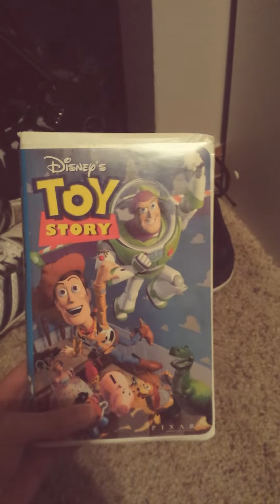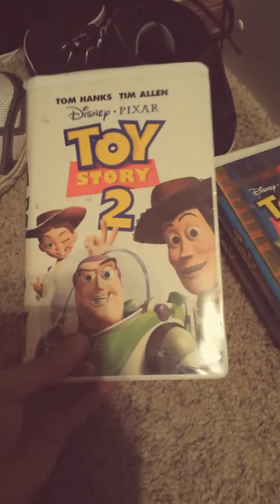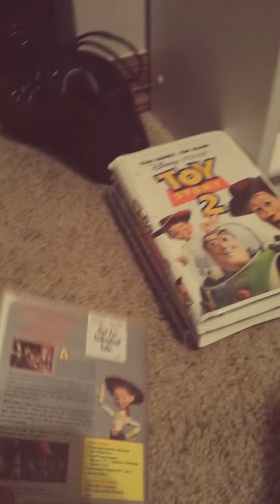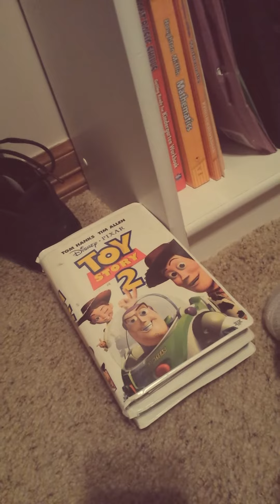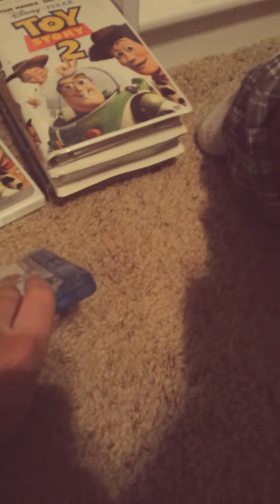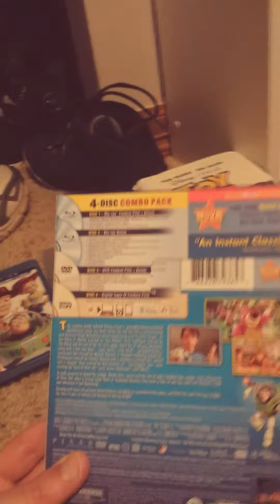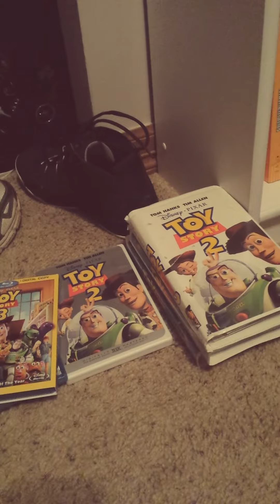My Toy story collection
I'm now gonna be doing my Toy story collection in which I have 3 vhs tapes 1 dvd and 3 blu rays